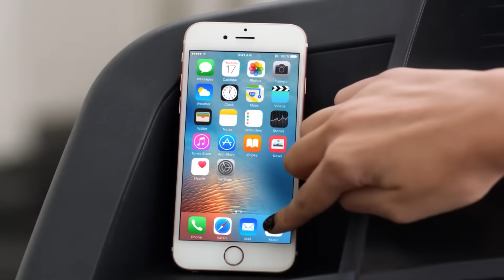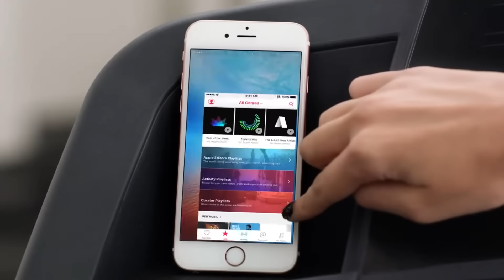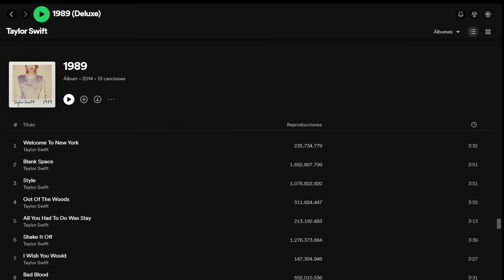TAYLOR SWIFT ES EL CAMINO A SEGUIR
y consigue NordVPN con 4 MESES EXTRA.

PREGUNTAS SOBRE MI EQUIPO

MIS FUNDAS DE VINILOS
MI BOLSA DE TRANSPORTE

MI TOCADISCOS: TECHNICS SL-1200 MK2
MI AMPLIFICADOR
MI ECUALIZADOR: YAMAHA modelo vintage años '70
MIS ALTAVOCES DE EQUIPO: JBL (modelo descatalogado)

MI MICRÓFONO
MI TARJETA DE SONIDO

MI REPRODUCTOR HI-RES

MIS AURICULARES DE VIAJE
MIS AURICULARES DE ESTUDIO
MIS AURICULARES BARATOS

Canción de outro: Lysegic - Music Radar Clan